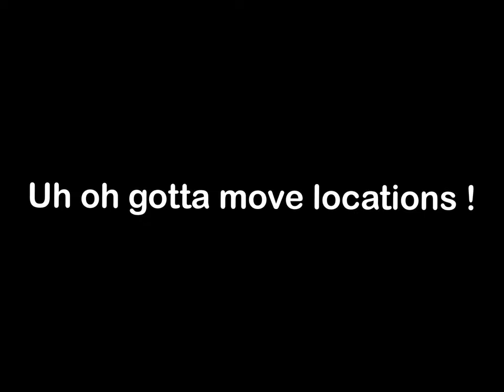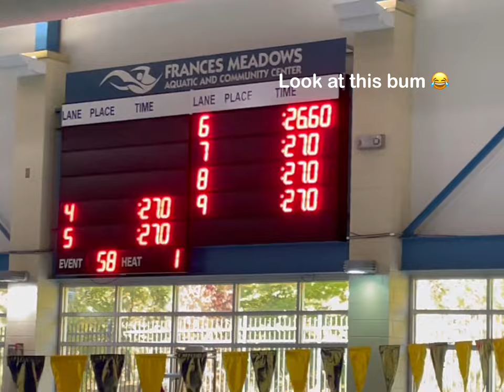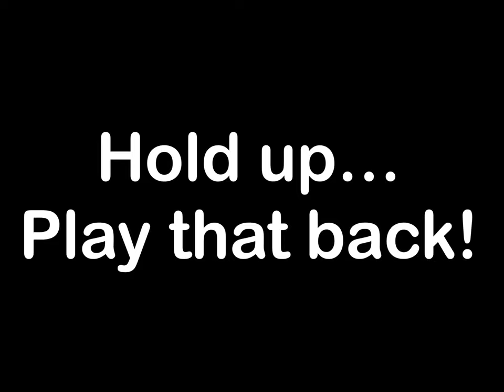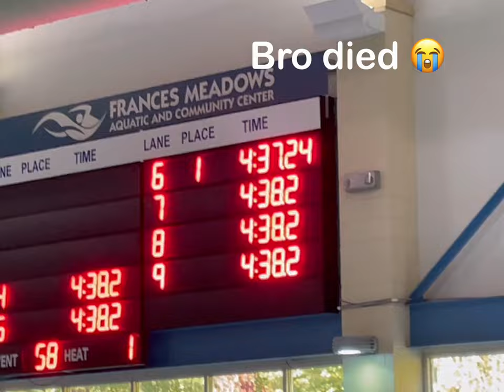Swim meet vlog! - Eamon Monaghan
Enjoy another vlog!